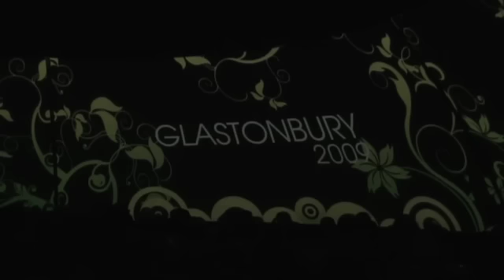Igloo at Glastonbury 2009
The igloo projection domes at Glastonbury 2009